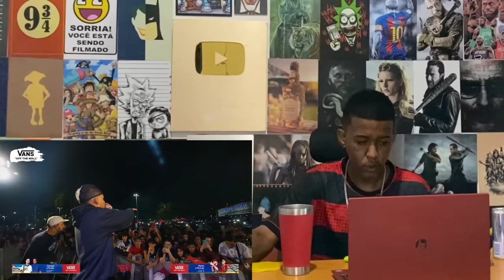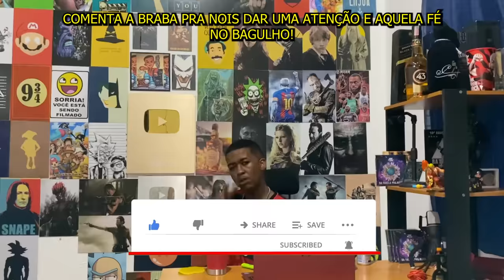Jhony REACT - DUDU E JOTAPÊ X REFEL E DURAP - Primeira Fase